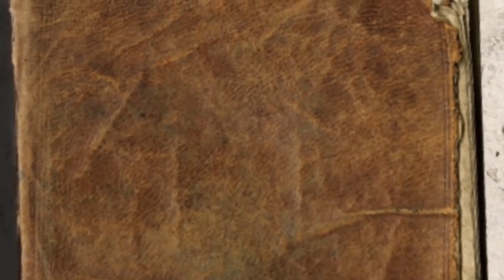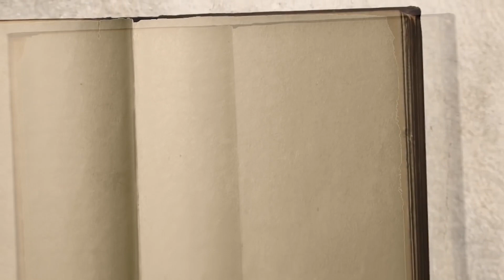IJUE MAANA YA KWARESMA